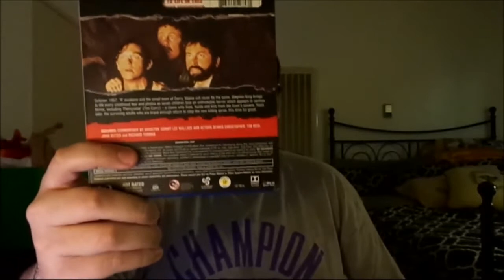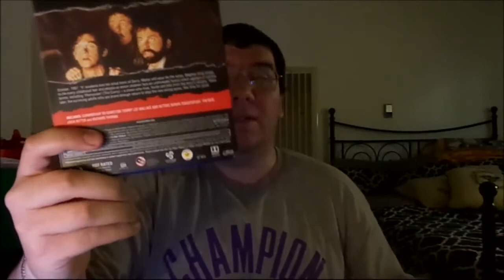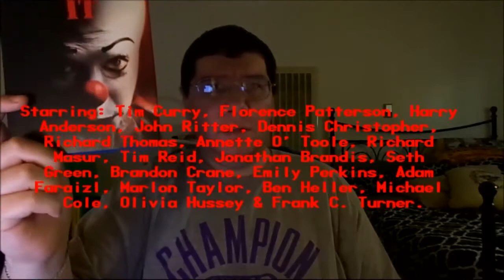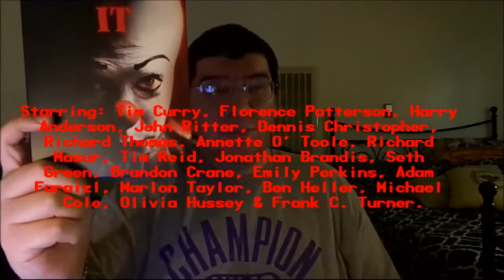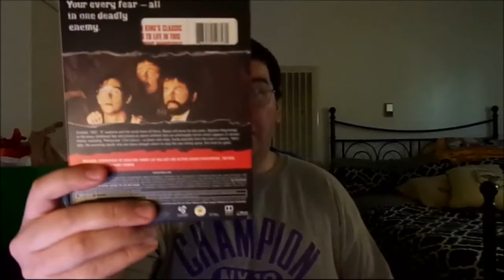Stephen King's IT (1990): Joseph A. Sobora's Mini-Series Review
My Mini-Series of "Stephen King's IT" (1990).
Starring: Tim Curry, Richard Thomas, Harry Anderson, John Ritter, Annette O'Toole, Richard Masur, Tim Reid, Dennis Christopher, Jonathan Brandis, Seth Green, Emily Perkins, Michael Cole, Olivia Hussey & Richard C. Turner.

Written By: Lawrence D. Cohen & Tommy Lee Wallace (Based on the Novel By: Stephen King). Directed By: Tommy Lee Wallace.